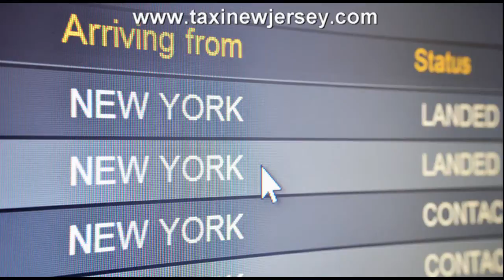Short Hills Airport Taxi NJ | Short Hills Airport Car Service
Toll Free : 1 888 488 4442